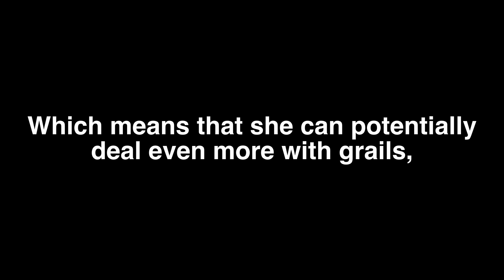Better than Kintoki?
Ushiwakamaru Rider - Servant / Gacha Review - Fate/Grand Order / FGO Japan / JP / 日本